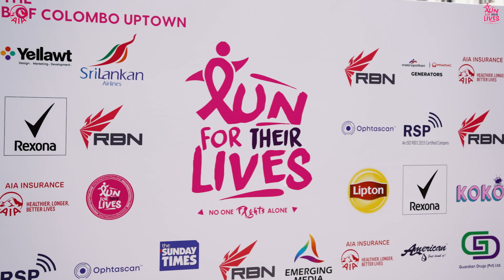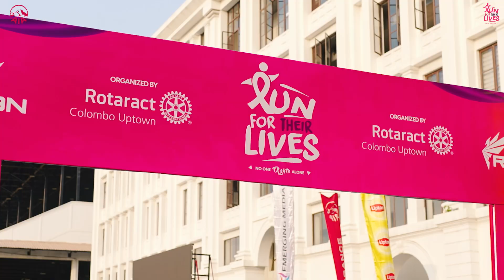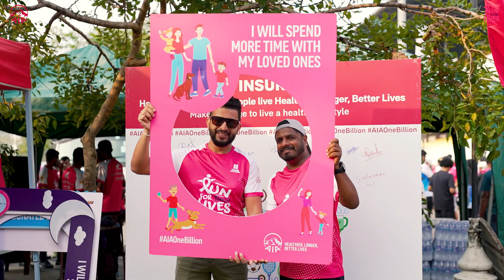Run For Their Lives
From start to finish, the RFTL charity run was a remarkable display of community spirit and support for a healthier future. Our AIA stall was buzzing with energy and excitement as participants pledged to live healthier, better lives. Thank you to everyone who joined us at this incredible event, and let's continue to pledge for Healthier, Longer, Better Lives together.